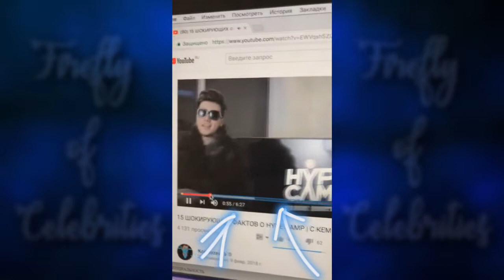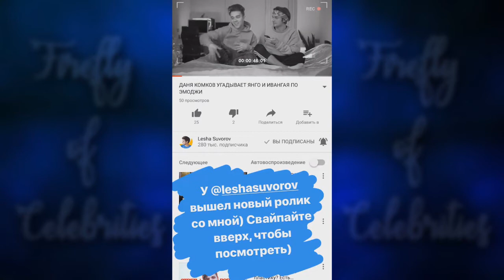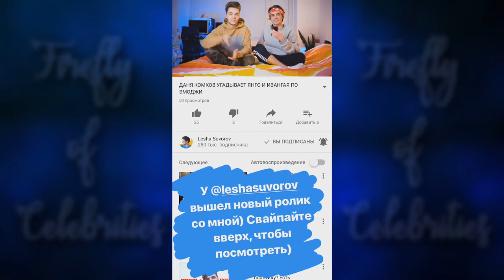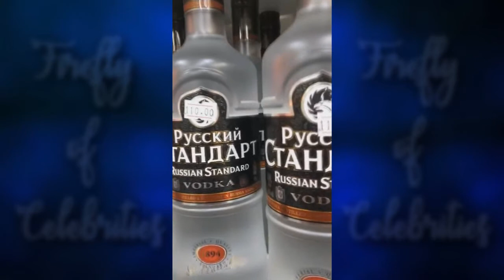Даня Комков 03-28.02.2018 Выгуливает Белова,терки с Вествуд, в Израиле с Марьяной Ро [INSTA STORIES]